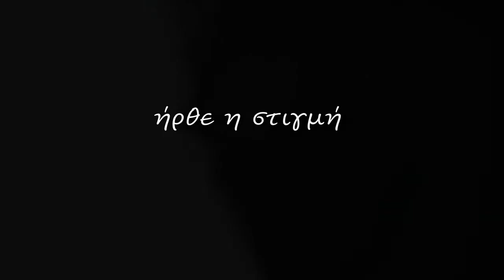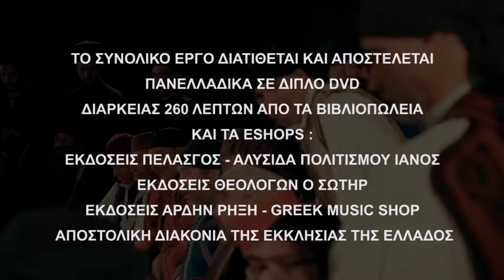Η ΜΥΣΤΙΚΗ ΣΥΝΕΛΕΥΣΗ ΤΗΣ ΒΟΣΤΙΤΣΑΣ ΩΣ ΑΠΑΡΧΗ ΤΟΥ 1821 - TRAILER